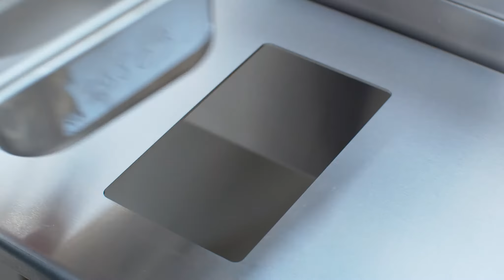Argentina Grill 72 Inch Professional Model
This video is an overview of the features and operation of our premium wood-fired Argentina Grill. Made entirely of 304 stainless steel, our Argentine Parrilla Grill will serve you well.  For over 20 years our wood-fired grills have been at the forefront of hospitality.  Both stylish and durable our Argentina BBQ Grill is typically installed in front of the house /  open kitchen environments where they can showcase your chef's work.